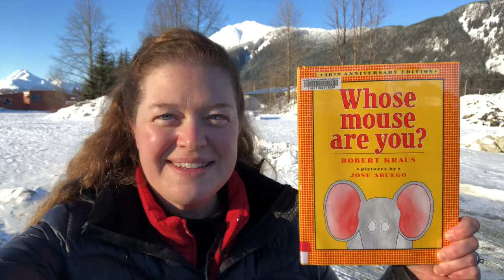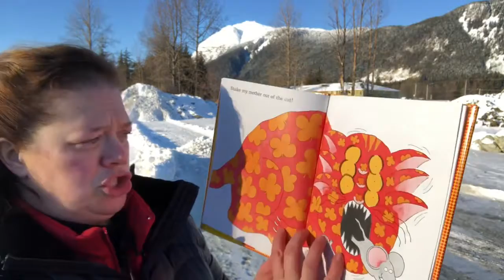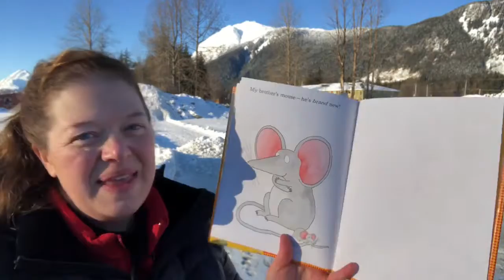Whose Mouse Are You